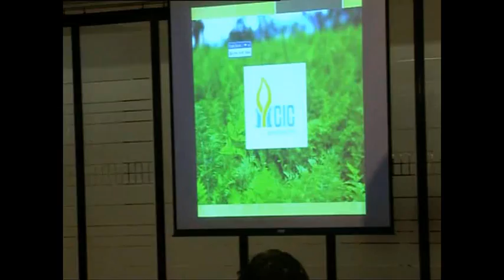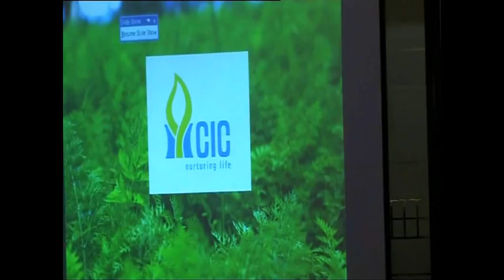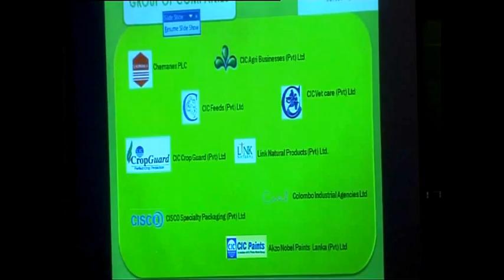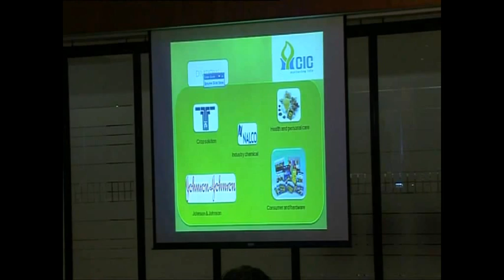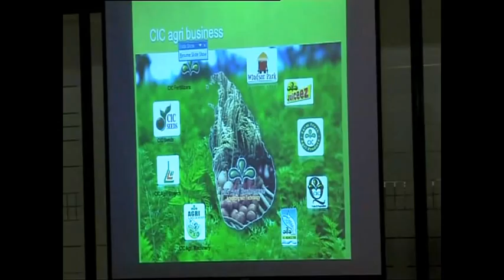Introduction to CIC at the HNB Yauwanbhimana workshop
Ruwan Liyanagamage, Head of Business Unit, CIC, address the participants of a youth empowerment workshop under the HNB Yauwababhimana program